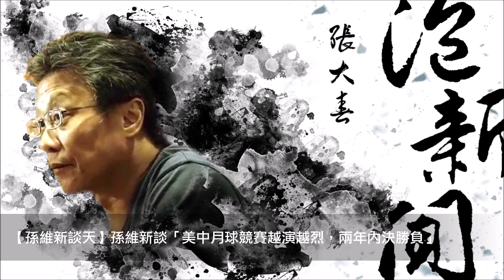'23.01.03【張大春泡新聞】孫維新談天：美中月球競賽越演越烈，兩年內決勝負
主持人：張大春
來賓：國立台灣大學物理學系暨天文物理研究所教授、《科學人》雜誌總編輯 孫維新
主題：美中月球競賽越演越烈，兩年內決勝負

▍九八新聞台@大台北地區 FM98.1